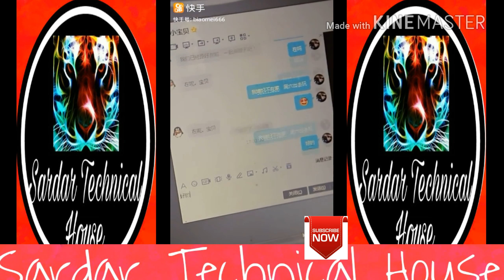Musically video with funny video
sardar technical house, sardar, technical, house, Musical.ly is an American video social network app for video creation and live broadcasting. The first prototype was released in April 2014, and the official version was launched in August. The Most Popular Musical.ly of July 2018 | The Best Musically Compilation. The Most Popular Musical.ly of April 2018 | The Best Musically Compilation. musical.ly is a global video community. Create awesome short videos with our editing tools and share with the world. With musical.ly. musicallyappdownload 8 months ago. Cool. It's a pretty good app, I'll surely Download Musically App into device. musical.ly is an American video social network app for video creation and live ... Tik Tok to create the American version of Tik Tok turning musically accounts into Tik Tok accounts.